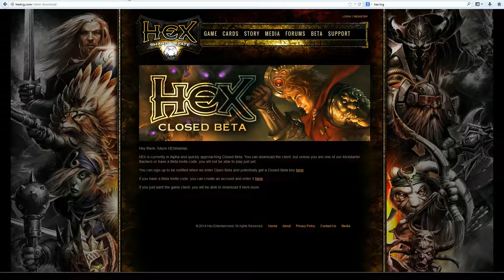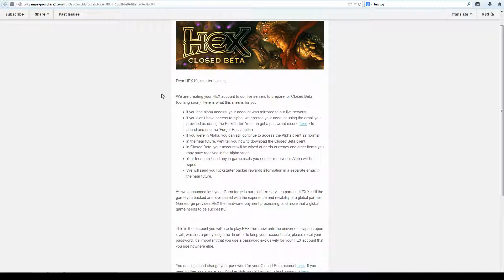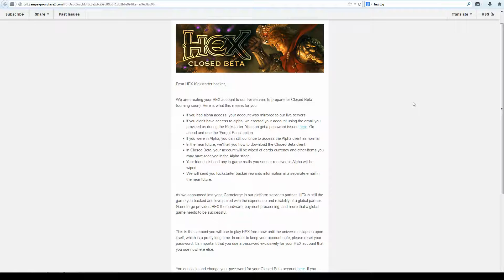HEX Shards of fate - HEX NEWS Closed Beta !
Et oui c'est pour bientôt, Le 23 avril !